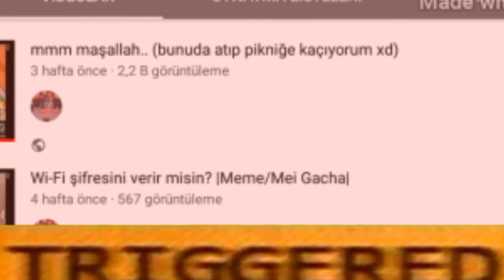OAAĞAĞĞĞ!! KOŞ ÖNEMLİ AYOL